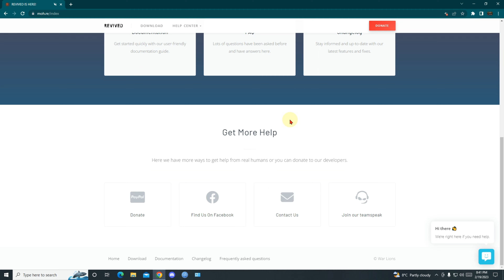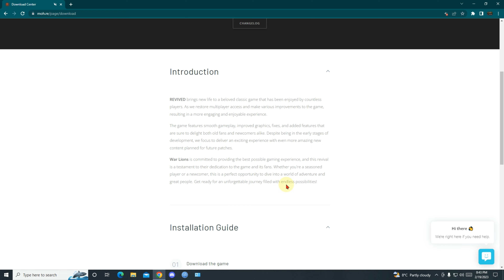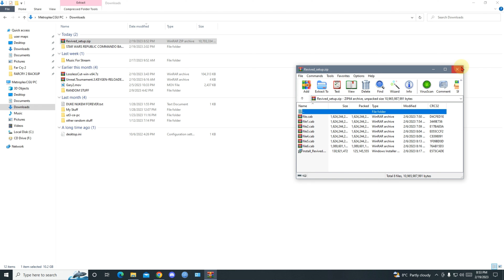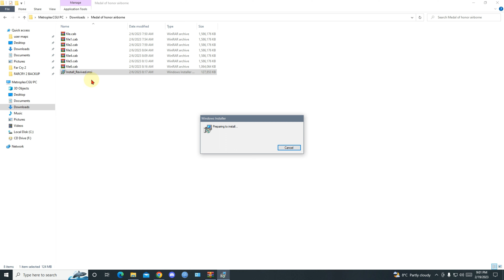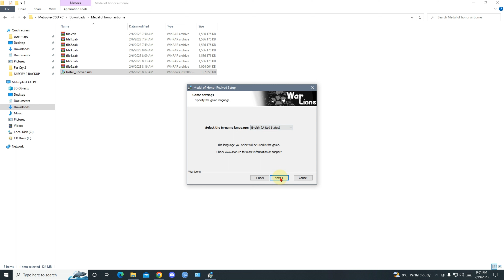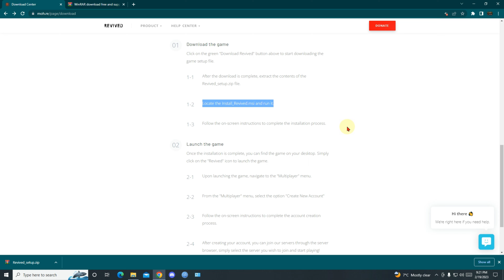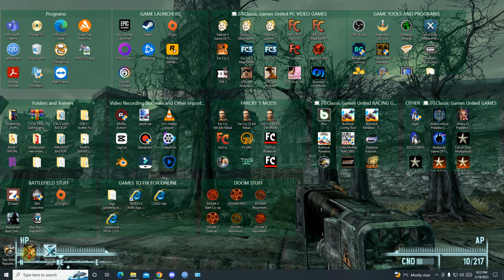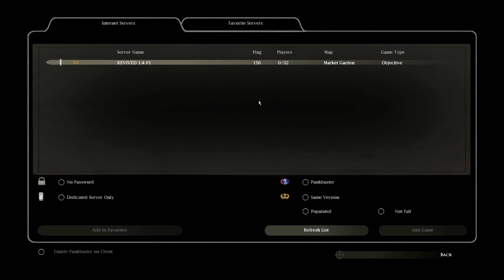MEDAL OF HONOR AIRBORNE MULTIPLAYER IS BACK TO LIFE IN | 2023 | HOW TO DOWNLOAD AND SETUP | 4K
45 Views - Mar 12, 2024 : 𝕄𝕪 𝕃𝕒𝕥𝕖𝕤𝕥 𝕔𝕠𝕟𝕥𝕖𝕟𝕥

.. 42% 4.26K/10K : му ѕυвѕ¢яιвєя gσαℓ

208% 1.24K/600 : 𝗠𝘆 𝗗𝗶𝘀𝗰𝗼𝗿𝗱 𝗚𝗼𝗮𝗹

 : ＴＩＰＰＥＲＳ

Do You Love My Content ?
____ABOUT WAR LIONS____
REVIVED brings new life to a beloved classic game that has been enjoyed by countless players. As we restore multiplayer access and make various improvements to the game, resulting in a more engaging and enjoyable experience.

The game features smooth gameplay, improved graphics, fixes, and added features that are sure to delight both old fans and newcomers alike. Despite being in the early stages of development, we focus to deliver an exciting experience with even more amazing new content planned for future patches.

War Lions is committed to providing the best possible gaming experience, and this revival is a testament to their dedication to the game and its fans. Whether you're a seasoned player or a newcomer, this is a perfect opportunity to dive into a world of adventure and great people. Get ready for an unforgettable journey filled with endless possibilities!